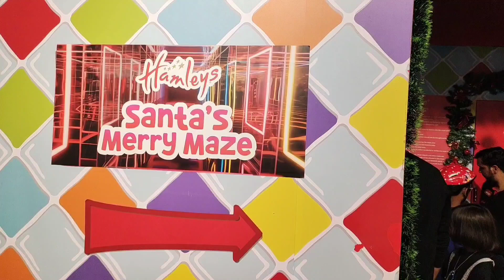Merry Christmas 🎄🎄 | Viviana mall